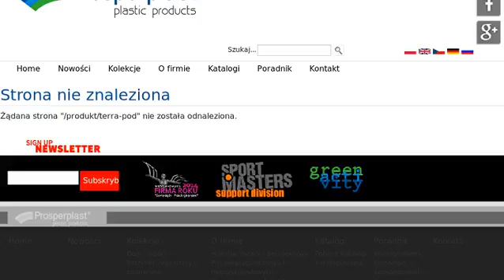Podstawka pod doniczkę Terra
Prosperplast